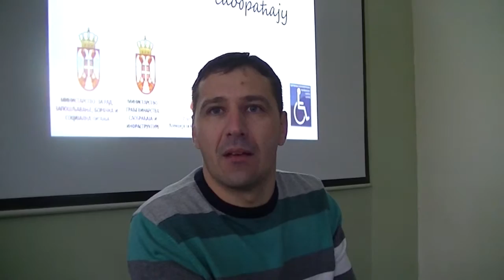Slavisa Savic- izjava 02. 12. 2015.